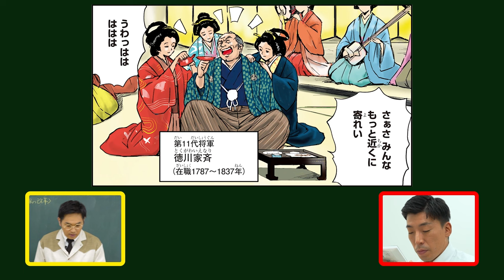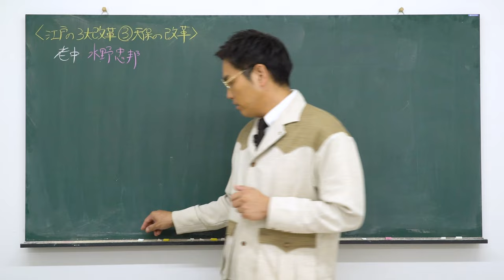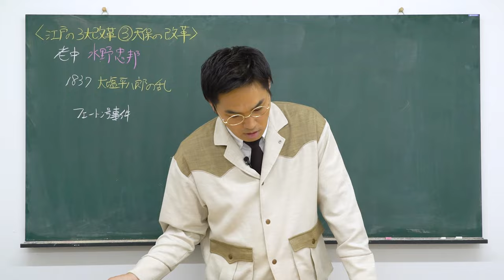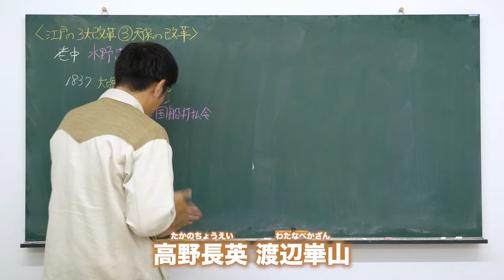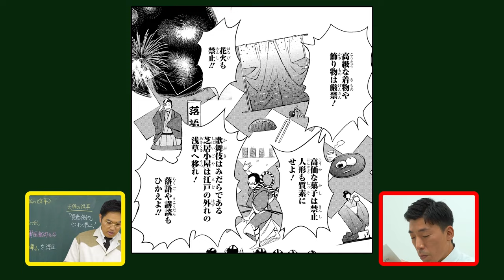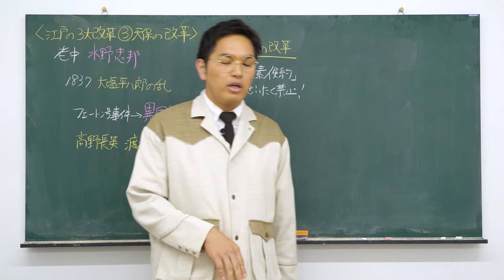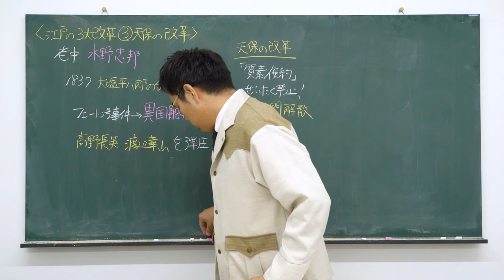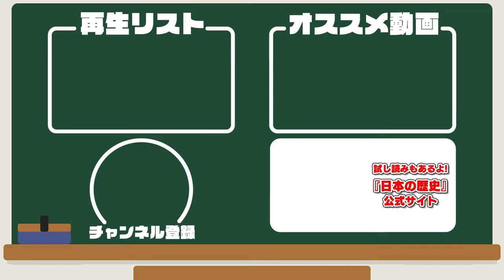【日本史】11代将軍徳川家斉と水野忠邦が中心の時代へ！天保の改革【解説】【歴史】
松平定信が質素倹約を唱えていた「寛政の改革」が6年で終わりを告げ、
その後11代将軍徳川家斉はたくさんお金を使い始めます。
しかし、この頃「天保の飢饉」と呼ばれる大飢饉が起こり、江戸では米が不足していました。
そこで老中の水野忠邦は大阪から米を調達しよう！と考えます。
しかし米不足は全国で起こっており、大阪も米不足に悩んでいました…
その結果「大塩平八郎」という人物が大反乱を起こすのです。

その後、水野は再び質素倹約を進め、あらゆることを禁止します。
一体何を禁止したのか？水野が行った「天保の改革」とは！？

▼無料試し読みができる『ヨメルバ』はコチラ！